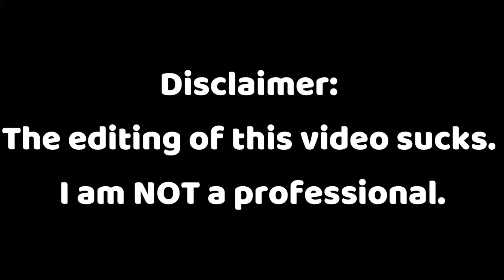🐑Becoming a Shepperd🐑 // Modded Minecraft Survival Part 6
In this video, I worked on some achievements and finished my animal farm.
0:00 Stream Starting Soon & Disclaimer
0:16 Intro
6:47 Working on Achievements
18:24 Finishing Animal Farm Fence
22:42 Outro
26:54 Thanks for Watching
27:16 Blooper